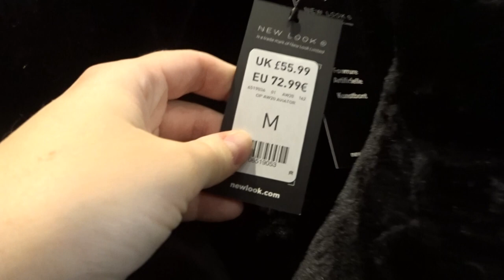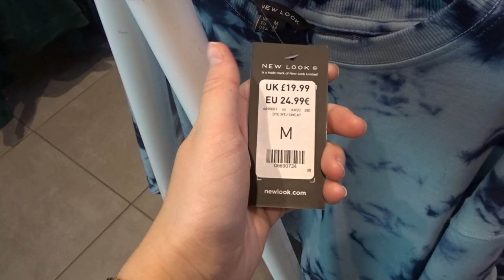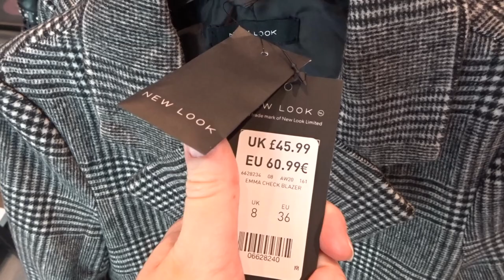WHATS IN NEW LOOK OCTOBER 2020//LAURENMEE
We have a walk around New Look to see what they have to offer this Autumn.

DEPOP: laurenmeex

UNBOXING, TESTING AND REVIEW OF THE BEAUTY WORKS X MOLLY MAE WAVER KIT ON THICK HAIR!!//LAUREN MEE